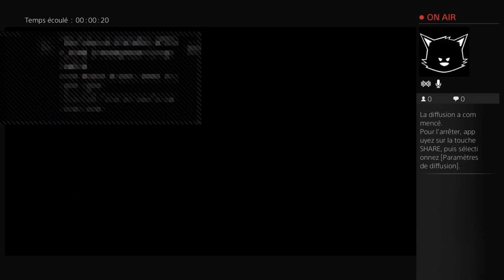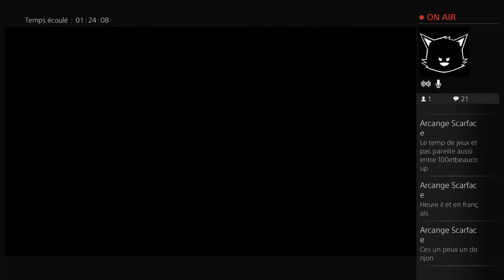Star Ocean Integrity and Faithlessness Ep 4: Santeroule – Institut royal + Château de Baaryf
N'hésitez pas à laisser un commentaire. Merci